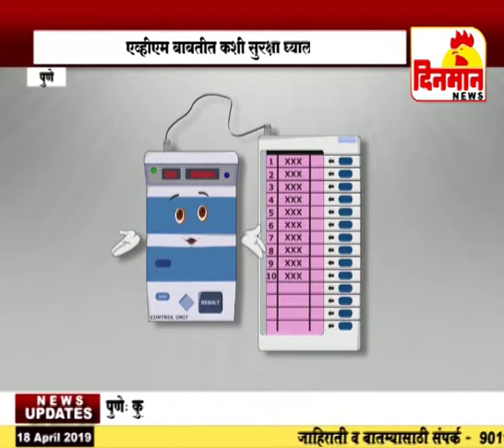इव्हीएम बाबतीत कशी सुरक्षा घ्याल